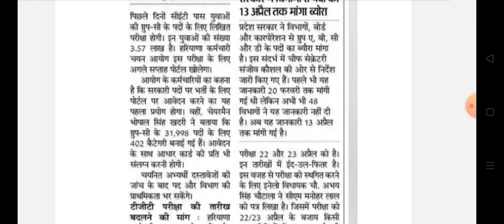हरियाणा Cet ग्रुप C आवेदन के लिए पोर्टल कब खुलेगा देखें खुशखबरी || Hssc cet Group c cet news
Hssc cet mains  portal kab khulega
Hssc cet mains exam Portal kab open hoga dekhe
hssc cet group c mains apply form document news
Hssc cet mains 32000 vacancy news today
Hssc cet Mains portal apply Post and category kese bhare
Hssc cet group c mains category post apply portal kab khulega
Hssc cet 32000 new vacancy